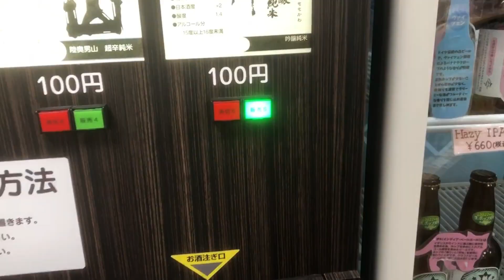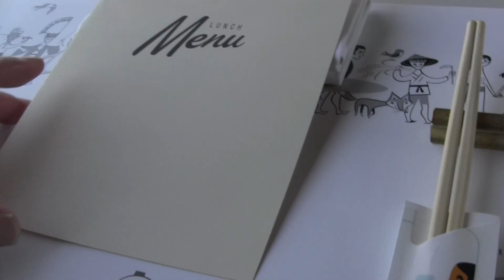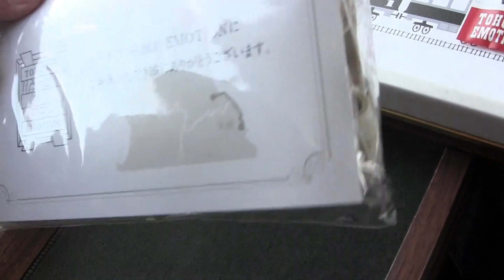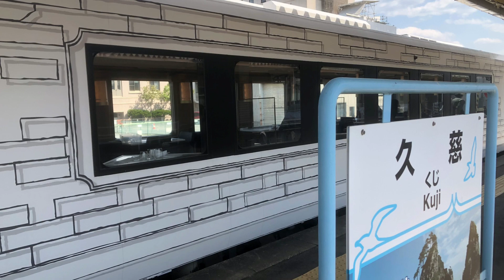【観光列車】TOHOKU EMOTIONで東北産フレンチとワインを堪能する旅【呑み鉄】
観光列車「TOHOKU EMOTION」でフレンチを食べつつ、三陸リアス式海岸沿いを走る列車旅。
シェフが東北の地産食材で作るお料理を楽しみつつ、ワインやシードルを片手に八戸～久慈の三陸の海岸沿いの景色を堪能しました。
撮影時期の6月は蕪島にうみねこが飛来し、普段とは一味違った景観を楽しめます。

アルコール全種類、制覇しました。

※表現についてはエンターテイメント性を重視し多くの主観を含みます。
明らかな間違いがある場合はコメントで教えていただけるとうれしいです。

日本各地の鉄道、グルメ・お酒を紹介していきます。